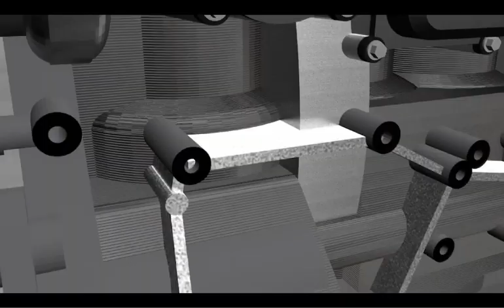Audiomotors V2 Pro trailer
Audiogaming is releasing audiomotors version 2. Drive your recordings in a new way and let your creativity go wild. Next generation audio tools are available today.